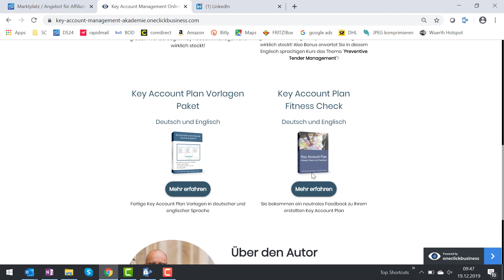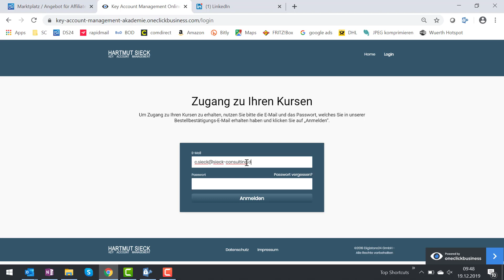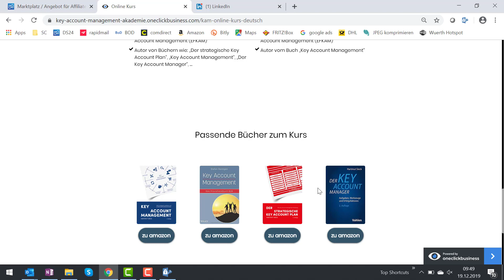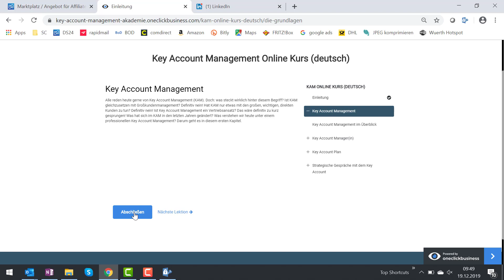Key Account Management Online Akademie ist jetzt am Start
Die Key Account Management Online Akademie ist fertig und am Start!

Key Account Manager finden hier Key Account Management Online Kurse sowie Key Account Plan Vorlagen, Werkzeuge und mehr.